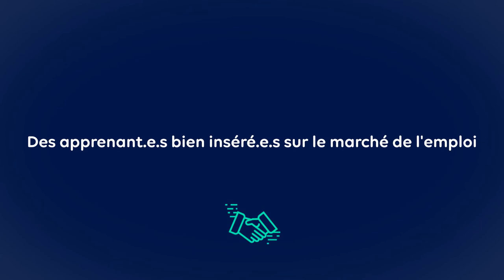Découvrez les chiffres clés 2019 de la Grande Ecole du Numérique !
Retrouvez l'intégralité des chiffres clés 2019 de la Grande Ecole du Numérique sur notre site internet